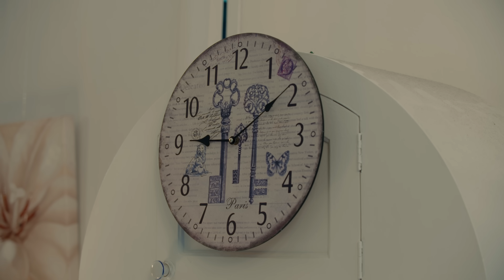[UNCUT] ฝันรักห้วงนิทรา | EP.11 (3/4)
ติดตามรับชม "ฝันรักห้วงนิทรา My marvellous dream is you" ทุกคืนวันพุธ เวลา 22.45 น. ทาง ช่อง3กด33 และสามารถรับชมย้อนหลังแบบ UNCUT ได้ฟรีทาง Youtube : IDOLFACTORY OFFICIAL เวลา 23.45 น.

IDF SUPER FANS Get ready to watch an exclusive premiere UNCUT version before the public launch at 10:30PM (GMT+7)

Become a part of our IDF SUPER FANS!

เมษ์ - ญดา วัชระมูสิก

แพร - เนลินญาน์ ทวีอารยะพัทธ์

พลอยน้อย - รวินท์ธีรา พันธ์พัฒนะ

สองเจ็ด - สโรชินี เพชรอำไพ

ลูกน้ำ - อรธารา พูลศักดิ์

ฟรังค์ - พร้อมพัชชา สนิทวงศ์ ณ อยุธยา